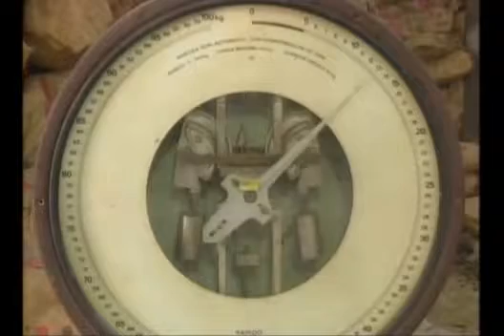Se destaca el central "Majibacoa" de Las Tunas en la producción de derivados de la caña de azúcar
El central "Majibacoa" se destaca en la producción de derivados de la caña de azúcar. Uno de ellos es la cera, producto destinado a la investigación científica.

Editado por: Yunixander Díaz Viamonte